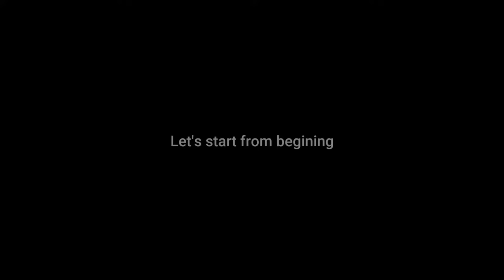Architect of Nature - Baya Weaver Bird Nest Making | Weaver Bird building Nest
Who tought them to stich small grass strand into beautiful hanging nest. Witness amazing weaver bird named as Baya making nest.
Enjoy amazing raw nature through the camera of The Himalayan Diary.

‘The Himalayan Diary’ is a channel  dedicated to Himalaya, Nature, Environment, Conservation of Mother Earth. Also i make videos on Travel/Trekking/Photography/Culture of entire India.
My work and contents are dedicated towards the beauty of this mother Earth and Nature. It needs lots of effort to capture beauty of this mighty nature also your time and patience required to watch, appreciate and absorb it.  I request you to please watch other videos on same topics also available in my channel.
 Few worth watching contents link are following :-

Your comments provide me a zeal and motivation to do more and improve my work.
"We do not inherit the Earth from our ancestors, we borrow it from our future generations.